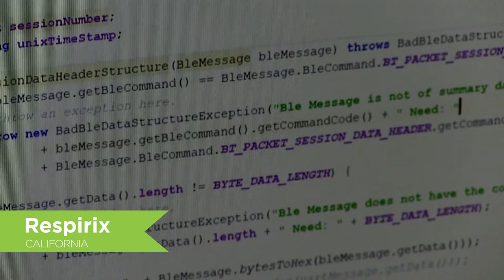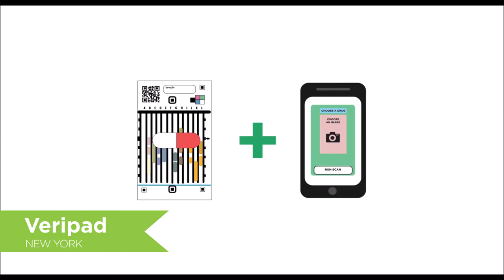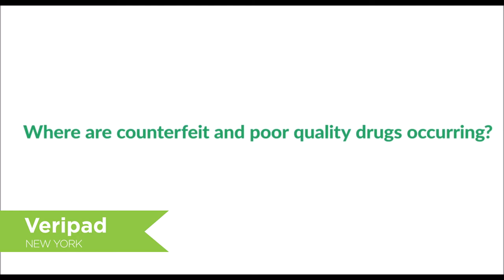2018 Startup of the Year - Semifinalists Batch 14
Meet more of the Top 100 Semifinalists competing for the 6th Annual Startup of the Year award at Innovate Celebrate in Boston from October 15-17, 2018. Introducing: Trust & Will, Lazarus 3D, Respirix, Veripad, and Aperiomics.